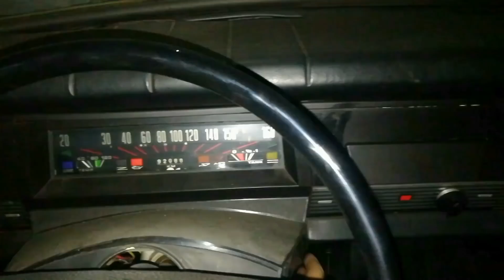Leštění mosazi, jak na to, leštění mosazného kování, polishing of brass